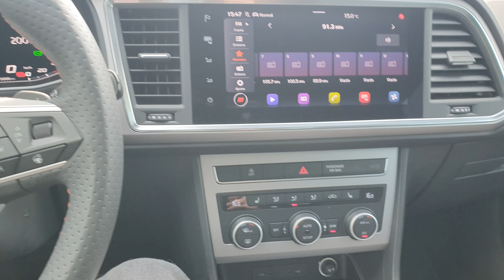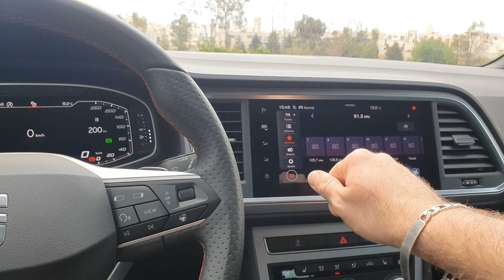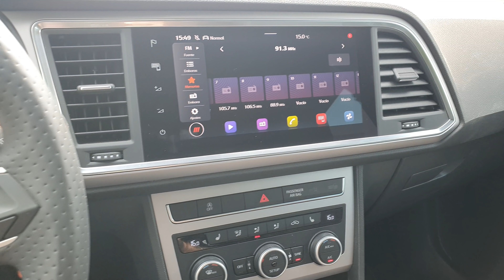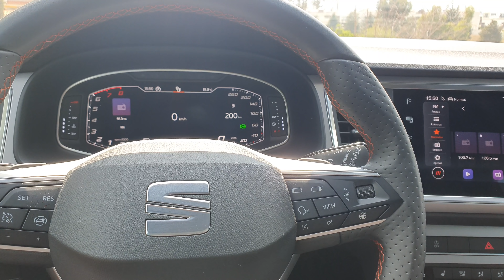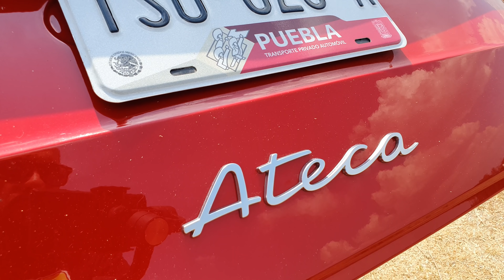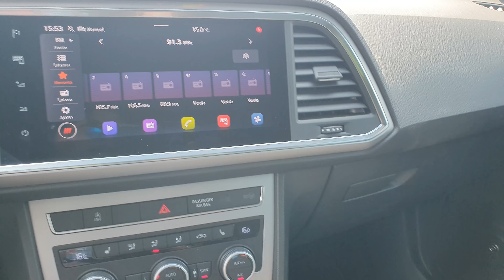Seat Ateca FR 2021 1.4 turbo | Reseña rápida.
1/4 de Milla el Podcast  🎙️
Redes Autoboutique 1/4 de Milla
Redes "El Admin" Ricardo Guzmán
Redes PruebameLa... Nave
Negocios y Publicidad
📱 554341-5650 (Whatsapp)